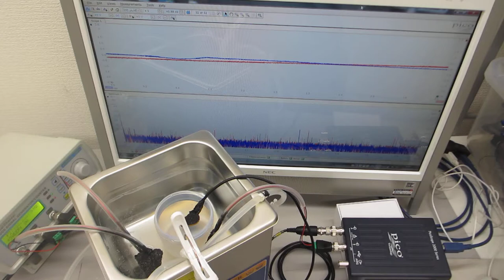脱気ファインバブル発生液循環装置と超音波プローブの発振制御を利用した、超音波洗浄器（1.3L 40kHz 60W）実験